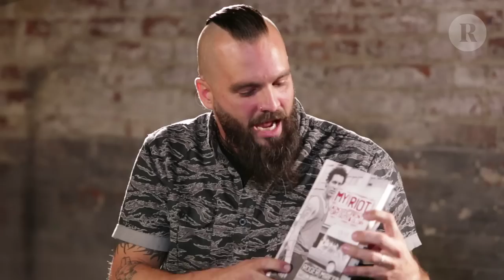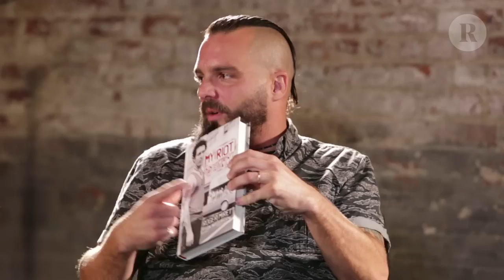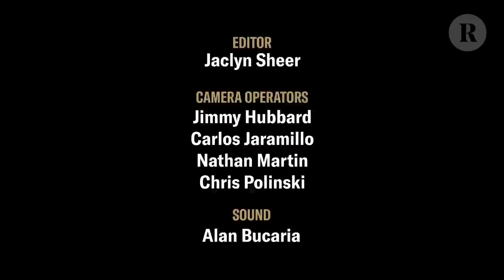Killswitch Engage's Jesse Leach, Agnostic Front's Roger Miret Talk NYHC, Touring, Fighting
"I wouldn't be who I am today without hardcore, and Agnostic Front had a major part in that," Killswitch Engage singer Jesse Leach says at the beginning of Episode 2 of "Flex Your Head" — his interview-series with Revolver — introducing guest Roger Miret. Over the course of the next 35-plus minutes, the two frontmen dive deep into NYHC history, share war stories from the road and discuss the ties that bind the hardcore "tribe" and how tough times can inspire great art.